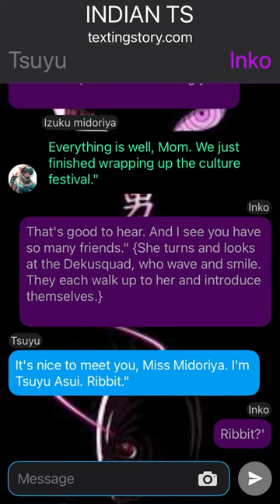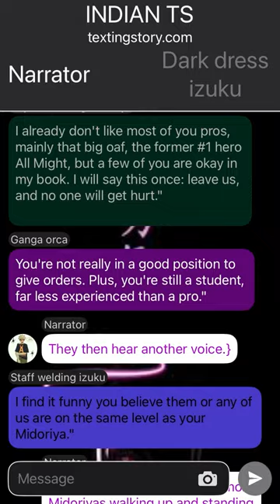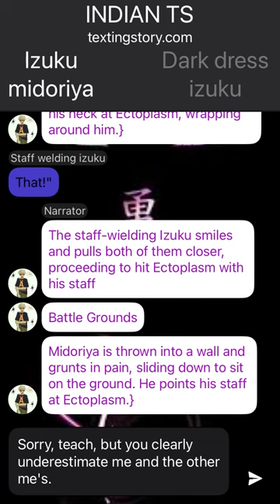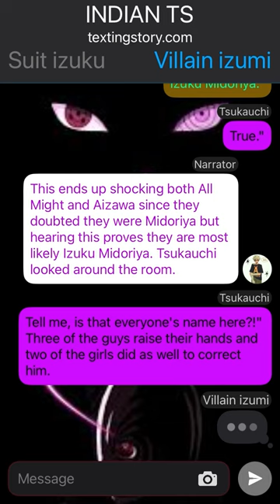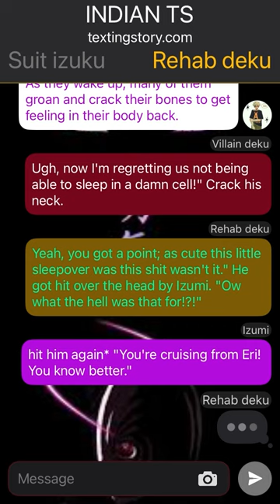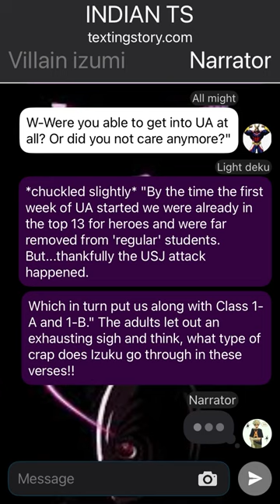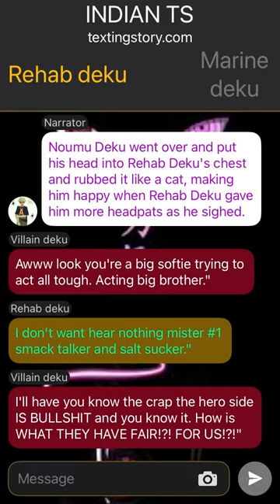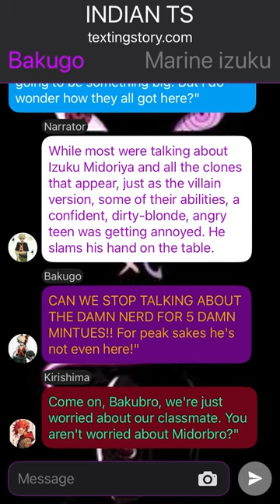Multiple Deku Texting Story// Izuku X ???// Pt~1 //